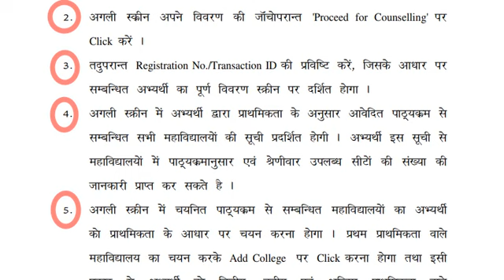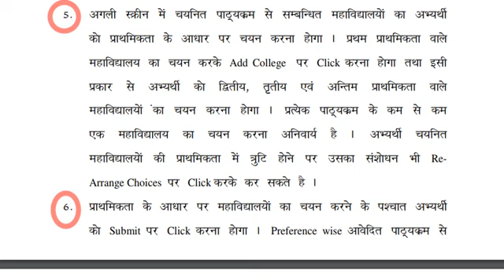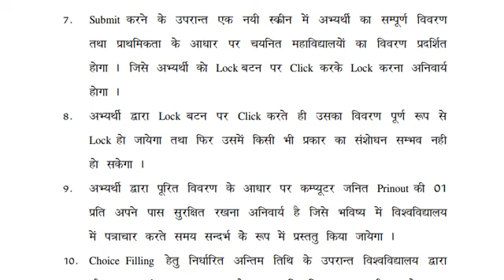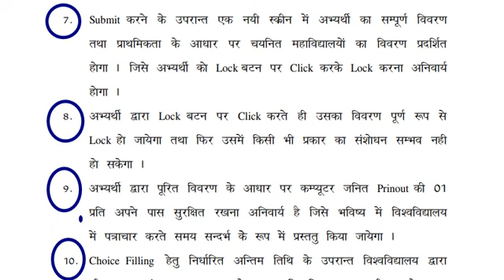CSJM Kanpur University 2018 - counselling करने का तरीका देखे यहां